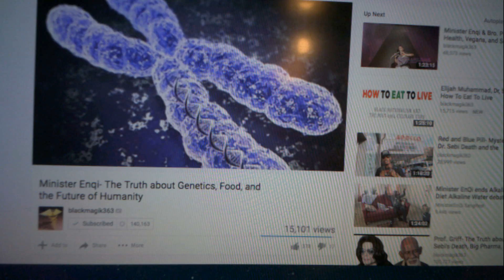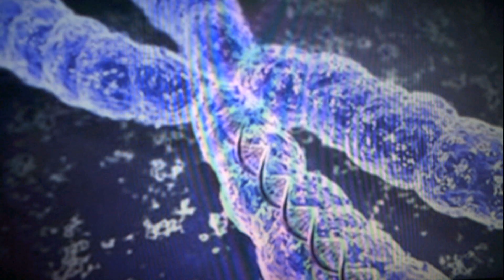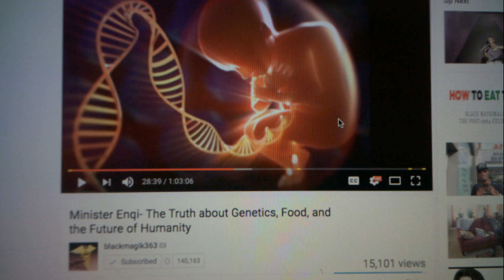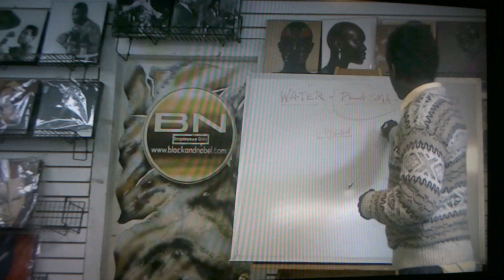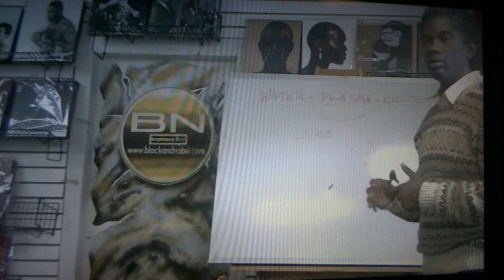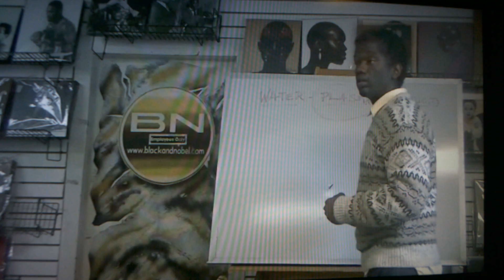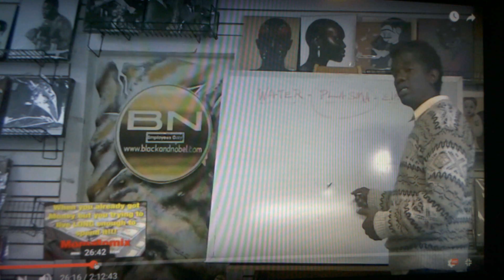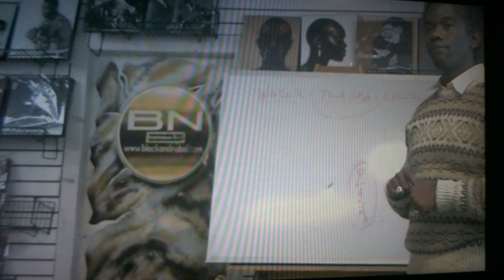Precious Genetics, But The Poorest Health, Plasma, Drink Your Water, Importance Of Levitical Laws